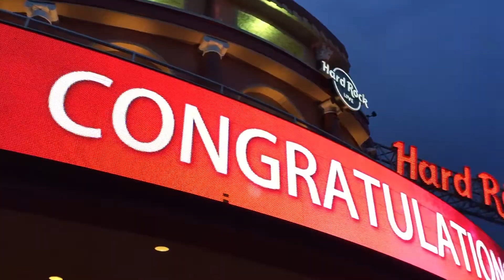Celebrating Donald Blake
F.K. Marchaman Technical College teacher Donald Blake was a finalist for the 2017 Macy's/Florida Teacher of the Year. Even though he wasn't selected as the winner, we are very proud of Donald Blake. Thank you for everything you do for your students and representing Pasco County.